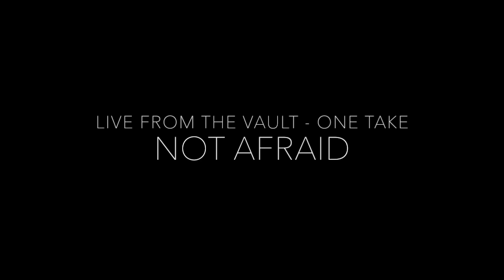Victoria Canal - Not Afraid | Live from the Vault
"Not Afraid", live in one take at The Vault Recording Lounge.

Filmed by Fiona von Grey. Engineered by Kevin Sellors. Cello by Okorie Johnson. Songs by Victoria Canal.

'Into The Pull' available now for pre-order!